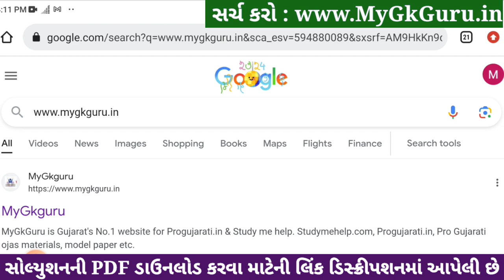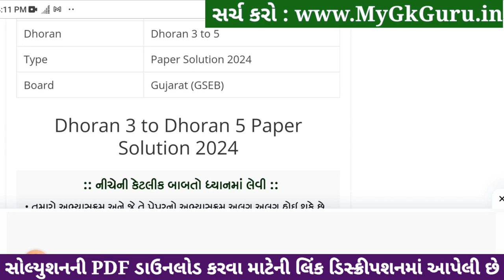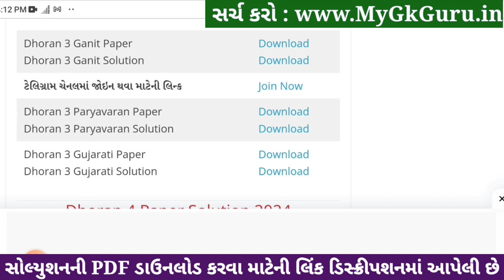std 3 maths ekam kasoti 6/1/24, dhoran 3 ganit ekam kasoti 6/1/24, std 3 maths paper solution 2024